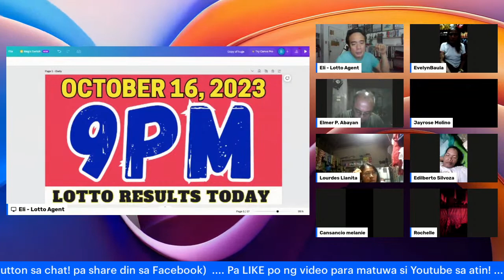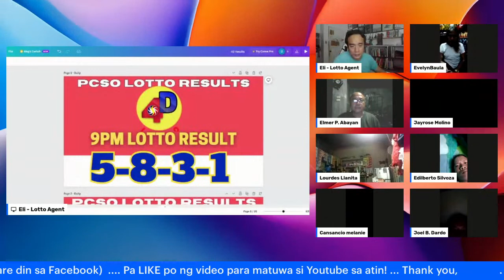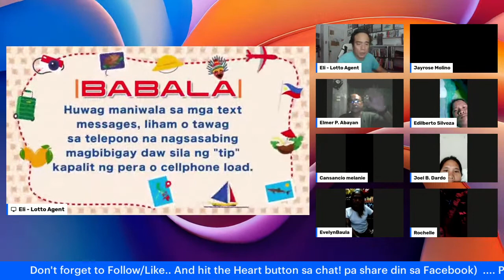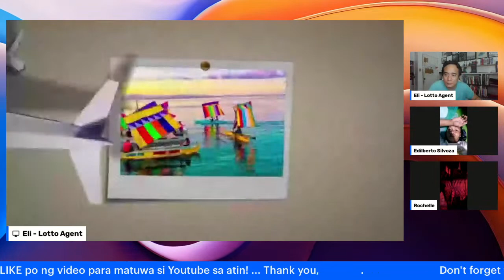9PM Games - PCSO Lotto Results Today October 16, 2023